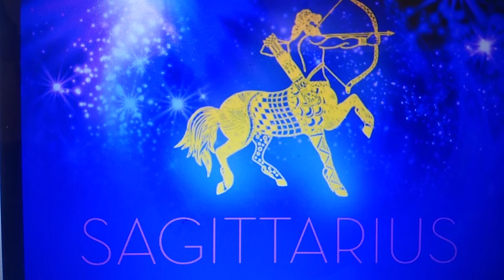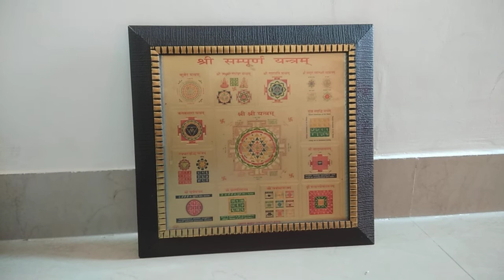धनु राशि का वार्षिक राशिफल 2021 or upay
धनु राशिफल 2021 की भविष्यवाणी के अनुसार, आपको साल की शुरुआत में जनवरी, फरवरी और मार्च के महीने में अच्छे परिणाम प्राप्त नहीं होंगे लेकिन ऐसा नहीं है कि आपको साल की शुरुआत में ही निराश हो जाना है। ... साल 2021 में ऐसा समय मई के बाद का समय बोला जा सकता है। मई से अक्टूबर-नवंबर के बीच का समय आपके लिए अति शुभ रहने वाला है।